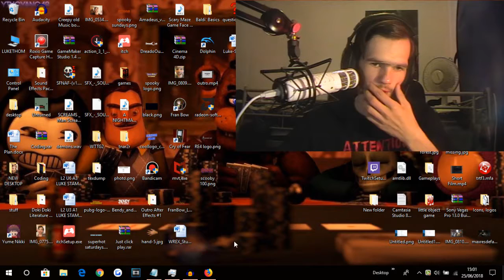Taking a Break + Fran Bow Update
Hey guys, I am going to take a REAL break now for a few days to clear my mind off a few things because I really got myself stressed about YouTube lately.
Fran Bow has stressed me out the most and that is why I feel this break is a "recommended" for me right now.

When I come back, I will hopefully feel ready and more motivated to do videos again. I still have that motivation, but I just don't feel ready yet.

There are so many videos I want to make in the future lol, so many games to play. I may livestream in the future, I am just researching and testing out streams to see if I am able to get it right. I want it balanced. I don't want a livestream that looks too crappy and I don't want a livestream that lags a lot, so I want balance in the force (as a Jedi would say XD)